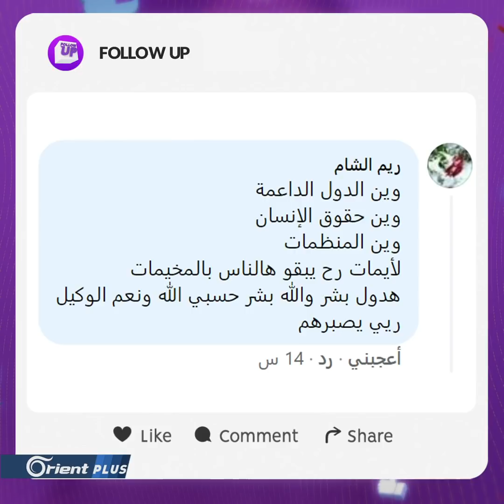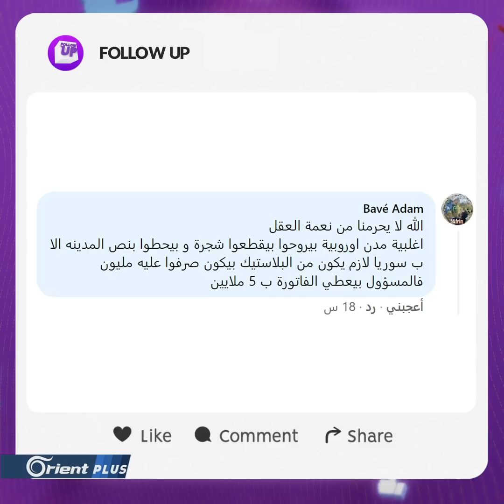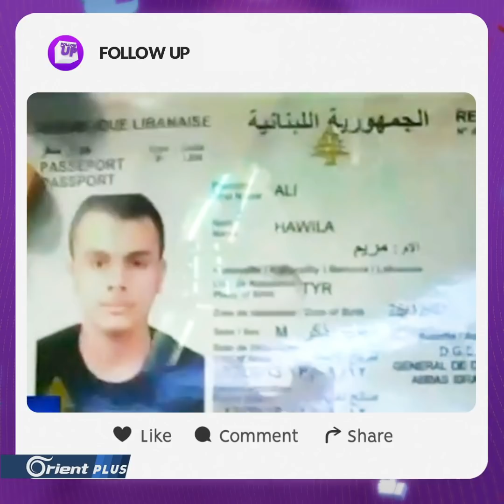استنجاد أهالي المخيمات بعد هجوم "لودوس".... وشجرة عيد الميلاد تثير سخرية أهالي طرطوس | Follow Up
استنجاد أهالي المخيمات بعد هجوم "لودوس". وشجرة عيد الميلاد تثير سخرية أهالي